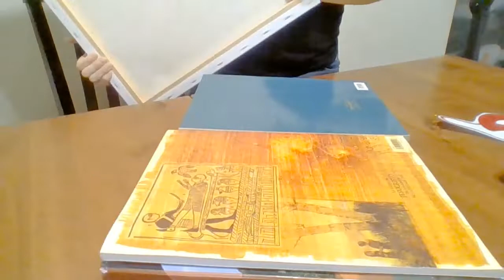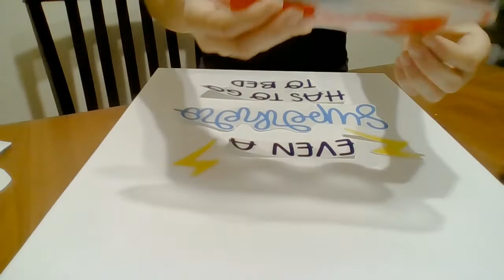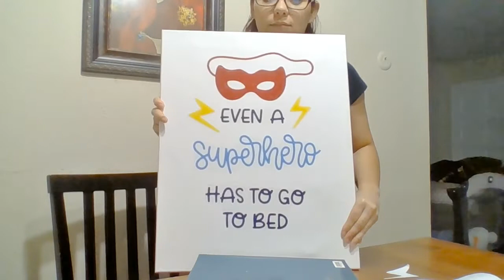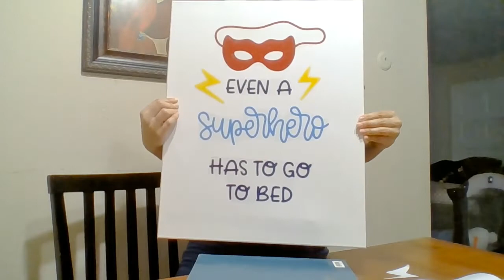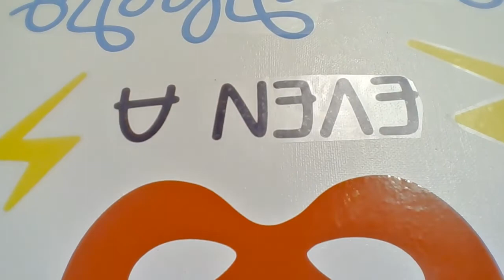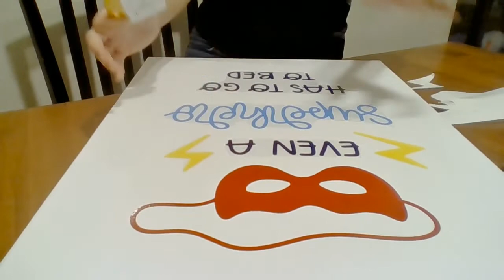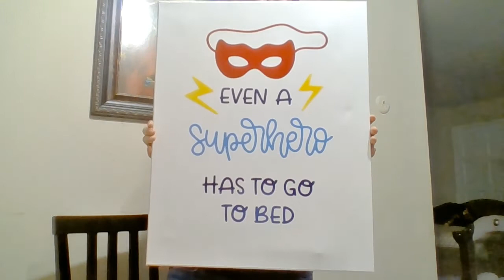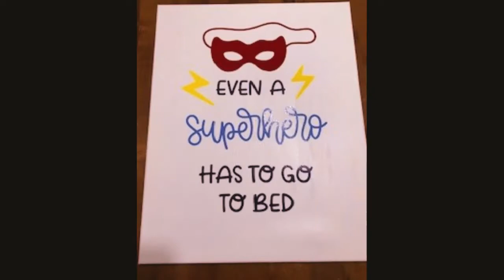Canvas con vinyl permanente Oracal 651 Medium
Como usar un canvas con vinyl permanente.
El diseno lo tome de Design Space. El vinyl es Oracal 651.
Use Mod Podge Matte para preparar el canvas. Aplique con brocha de esponja. Despues deje secar por 25 minutos aproximadamente, mientras corte el vinyl.